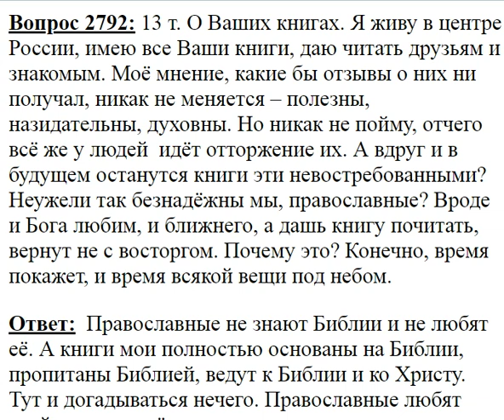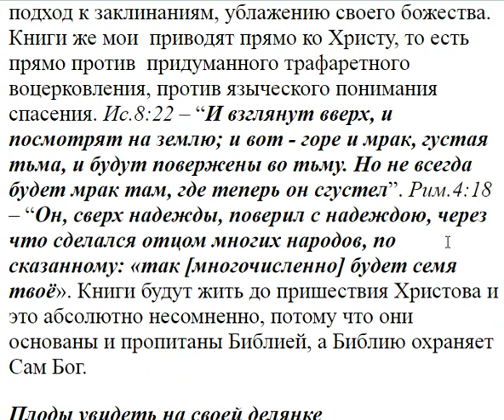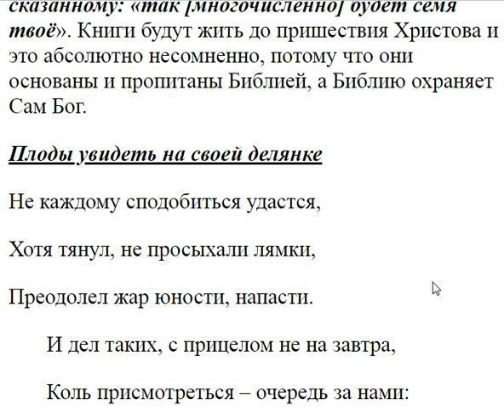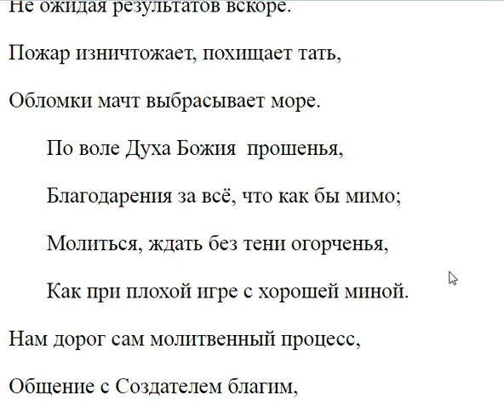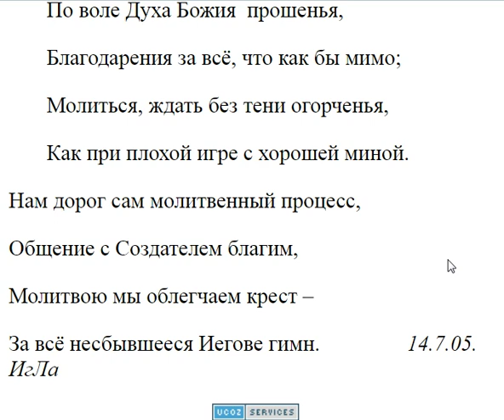2792. Книги полезны, назидательны, духовны?